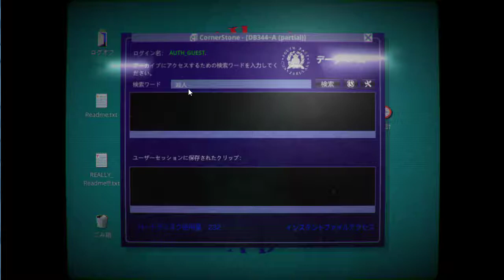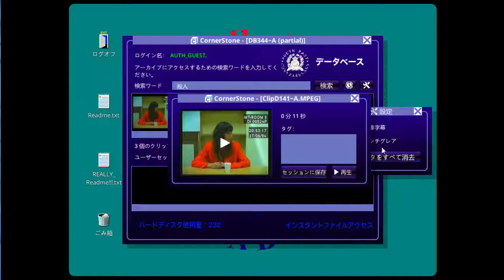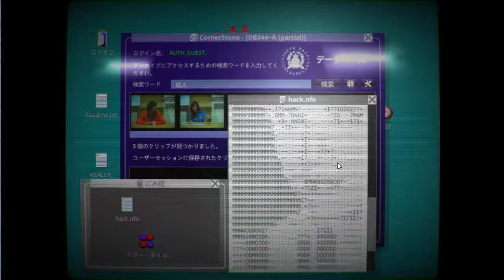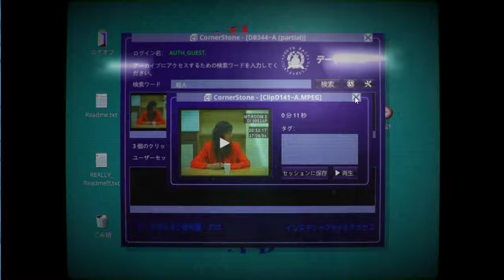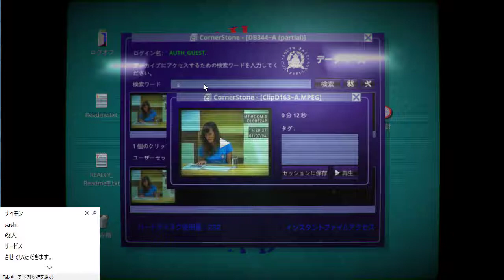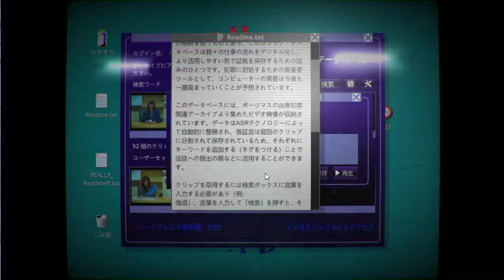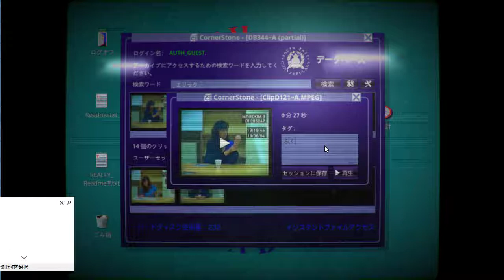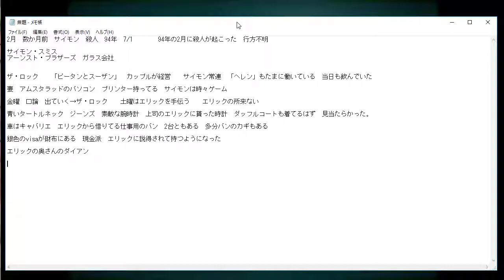#1 her story(ハーストーリー）ネタバレ実況 考察プレイ 推理